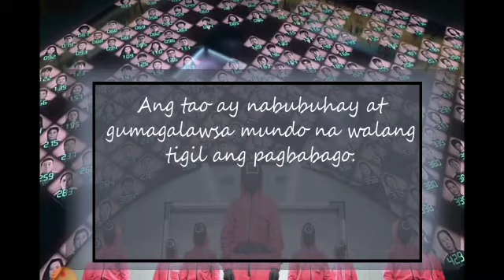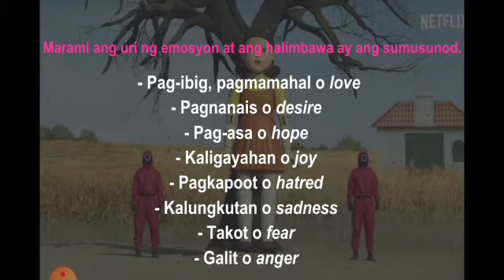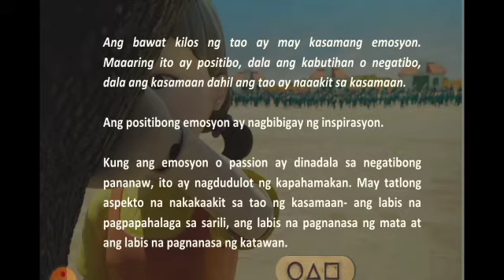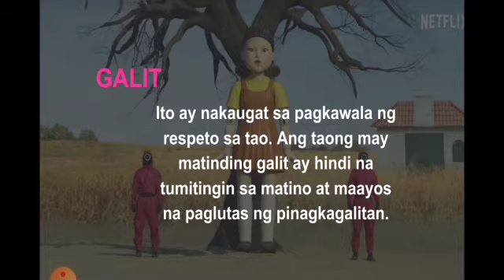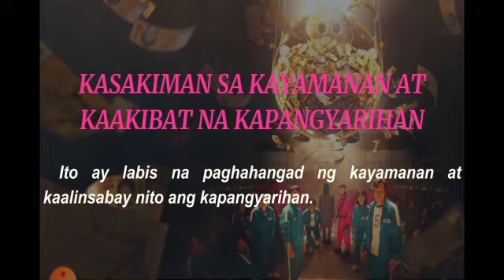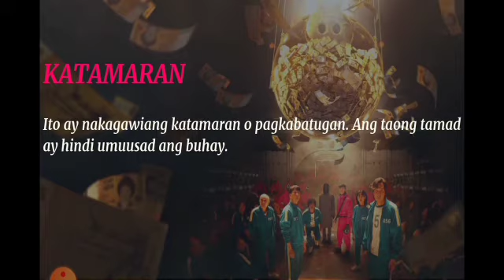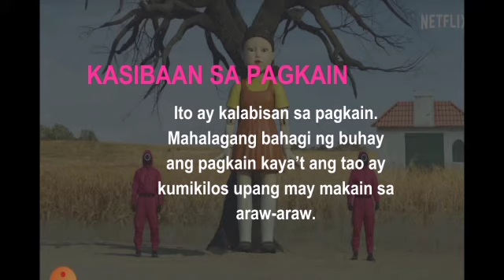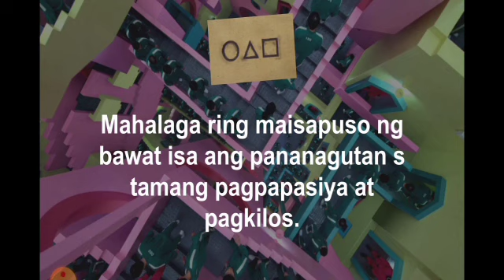EsP 10 | Mga Salik sa Mapanagutang Kilos at Pasiya | ER Tamondong